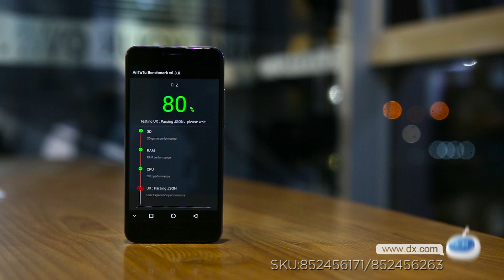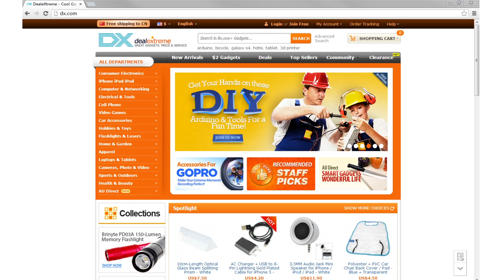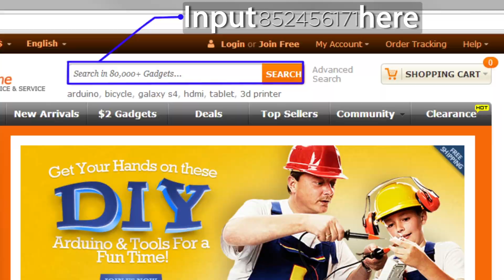UMI Z Helio X27 MTK6797X Deca Core Phone w/ 4GB RAM 32GB ROM - Grey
5.5", Dual SIM Dual Standby, 13MP + 13MP, Dual Band Wi-Fi, OTG, Touch ID, 3780mAh Battery

General
Brand UMI
Model Z
Quantity 1piece
Material Aluminum alloy
Form Color Golden
Network
Band Details GSM 850: (B5)/900(B8)/1800(B3)/1900(B2) WCDMA: 850(B5)/900(B8)/1900(B2)/2100(B1) LTE FDD: 2100(B1) /1800(B3)/2600(B7)/800(B20) Up to 300Mbps
Data Transfer GPRS , HSPA , EDGE , LTE , HSUPA
WLAN Dual band Wi-Fi (2.4GHz / 5GHz)
System
Operating System Pure Android 6.0 / Android 7.0 OTA
CPU Processor MTK Helio X27, Deca-core, Cortex A72 2.6GHZ
CPU Core Quantity Deca-Core
GPU Mali-T880 MP4 875MHz
Storage
RAM 4GB
ROM 32GB
Available Memory 30GB
Memory Card Support
Max. Expansion Supported Support TF card up to 256 GB
Display
Touch Screen Type SHARP® Original
Screen Resolution 1920*1080
Multitouch Yes
Screen Size ( inches) 5.5
Screen Edge 2.5D Curved Edge
Camera
Camera Pixel 13.0MP
Front Camera Pixels 13.0MP
Video Recording Resolution 1080P, 2K, 4K
Flash Yes
Auto Focus PDAF, Laser
Touch Focus Yes
Power
Talk Time 48hours
Standby Time 312hours
Battery Capacity 3780mAh
Quick Charge Support
Other Features
Waterproof Level Not available
I/O Interface USB Type-c
Certification CE / WEEE / MSDS / UN38.3
Dimensions & Weight
Packing List
1 x UMI Z Phone
1 x Quick Charge USB Type-C cable
1 x PE + Quick Charger
1 x SIM eject tool
1 x User Manual